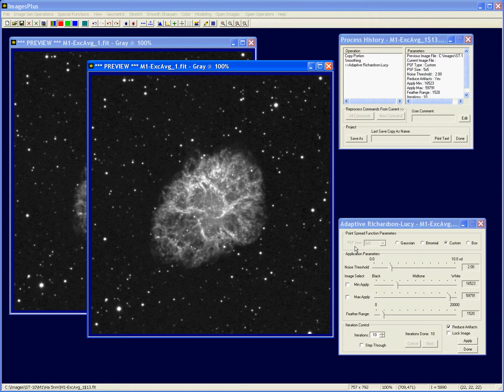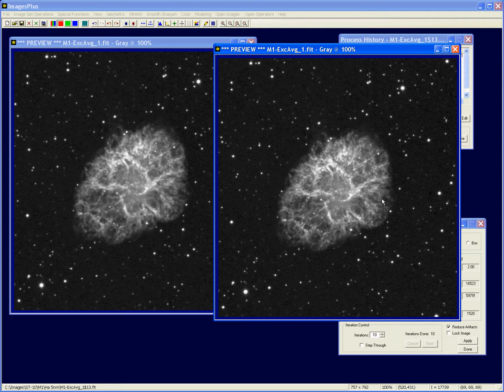Smooth Sharpen -1- Deconvolution and Sharpening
ImagesPlus for Astrophotography - hosted at marknicholasonline.com